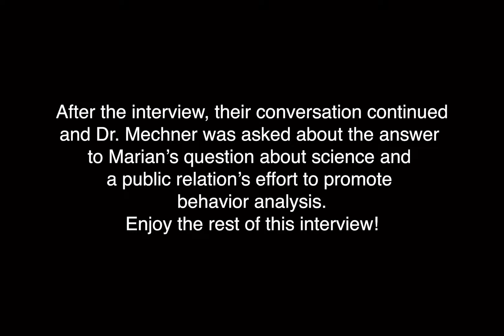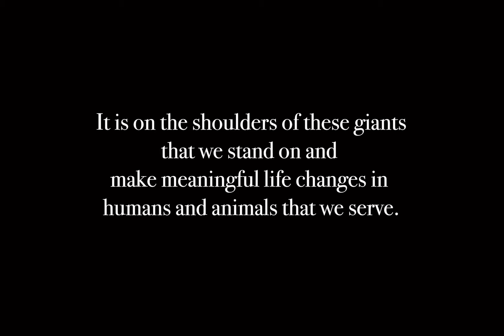Francis Mechner | The Bailey Interviews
Marian & Bob Bailey interviewed Francis Mechner on 5/27/1993.
During this interview, he shares his path of becoming a scientist, his scientific and entrepreneurial works, and his advice of learning other disciplines and fields. We hope you enjoy this amazing interview!

Through these interviews, We can all learn, preserve, and delight in the history of the field of Behavior Analysis and Animal Training. The digitized Bailey Interviews will be available for everyone for free in this channel!